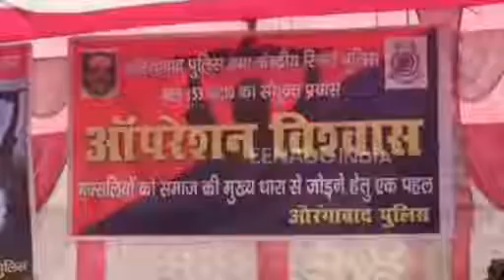नक्सलियों की तरफ सरकार ने बढ़ाया हाथ, डेढ़-डेढ़ लाख दे रही सहायता राशि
औरंगाबाद। पुलिस के सामने सरेंडर करने वाले 6 नक्सलियों को नई प्रत्यर्पण और पुर्नवास योजना के तहत डेढ़-डेढ़ लाख रूपये दिए जाएंगे। एसपी डॉ. सत्यप्रकाश ने बताया कि जल्द ही यह राशि सरेंडर करने वाले नक्सलियों के बैंक खातों में भेज दी जाएगी।